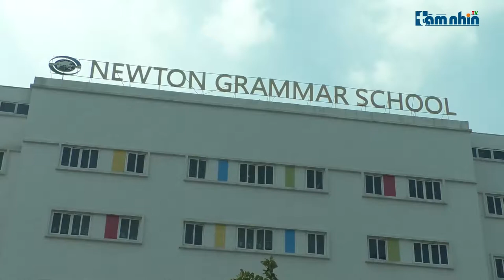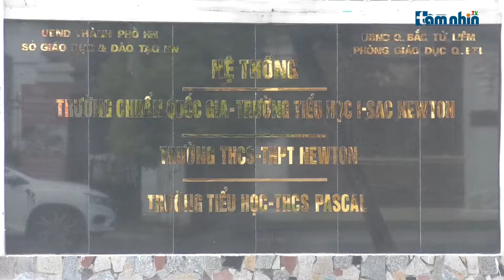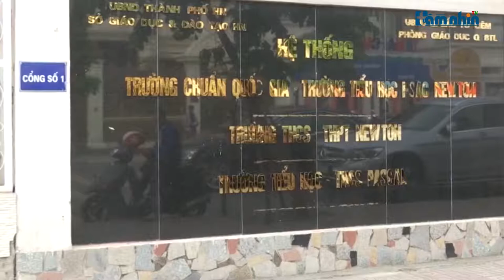Xây dựng không phép trường Newton đang bị tiến hành xử lý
Tầm nhìn TV: Trường Newton (lô đất TH2 tại khu đô thị mới Cổ Nhuế, phường Cổ Nhuế 1, quận Bắc Từ Liêm) đang thực hiện công tác tuyển sinh rầm rộ, mặc dù việc xây dựng trường chưa được cấp phép và không được cấp chứng nhận đủ điều kiện PCCC. Việc này, khiến nhiều học sinh tiểu học có nguy cơ bị nguy hiểm đến tính mạng nếu xảy ra sự cố cháy, nổ gây tâm lý hoang mang, lo lắng đến nhiều phụ huynh.